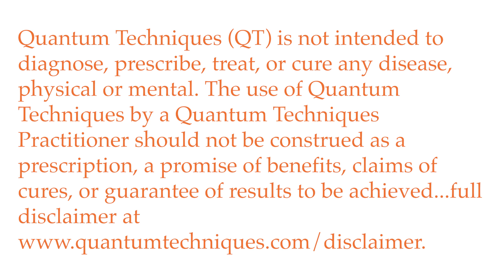Healing Old Injuries with QT Energy Medicine